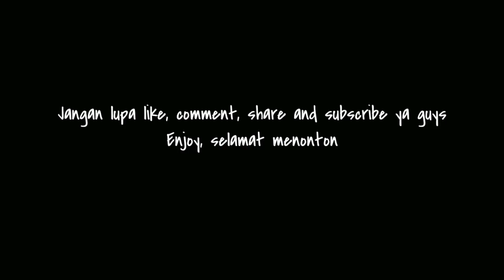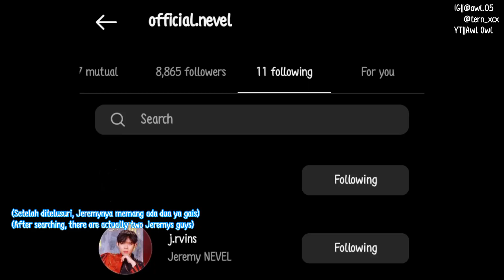AwlReaction MEDLEY 17 AGUSTUS UNTUK INDONESIA MAJU!! TERHARU WOI!!! || eps.30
So in this video, Awl mau reaction video 33 pemuda pemudi Indonesia. Wait wait, 33 pemuda pemudi Indonesia?? Siapa aja nih? Kepo nggak? Kepo dong masa nggak. Yok langsung aja nonton. Enjoooooooooooy!

Request video?
Koment di bawah

Song
Fluffing a Duck
Indonesian Voice - Rumah Kita
Via Vallen - Meraih Bintang
Pee Wee Gaskins - Dari Mata Sang Garuda
Cokelat - Bendera
Indonesia Pusaka